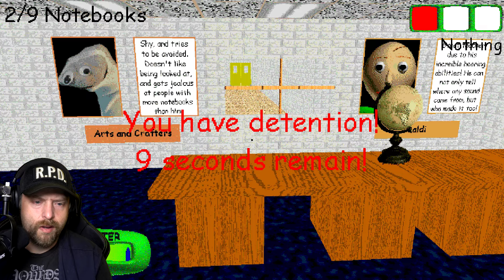Baldi's Basics: Du bist NULL! Fang den Spieler oder... 💀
Baldis Basics aber dieses Mal spielst du NULL!

► Epic Creator Code: COMMUNITYSNAKE

👍 Liken!
📢 Teilen!
🔔 Benachrichtigungen aktivieren!
💬 Kommentar hinterlassen!
🙏 Danke euch!

Let's Play Baldis Basics Deutsch/German